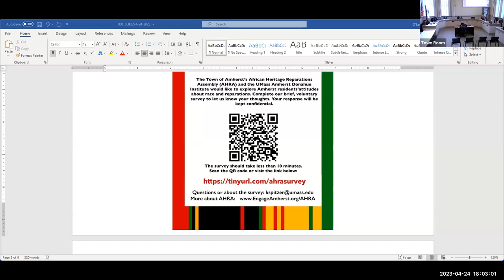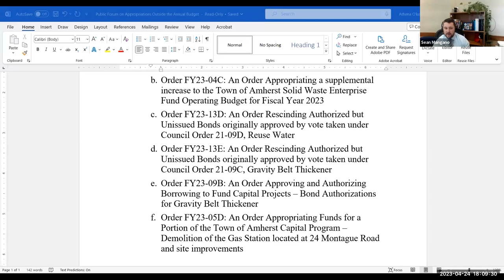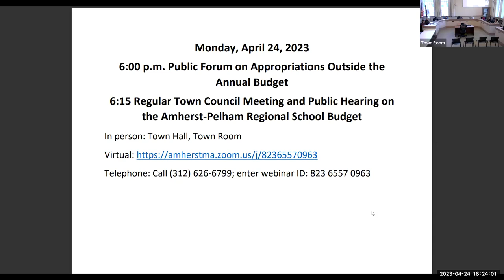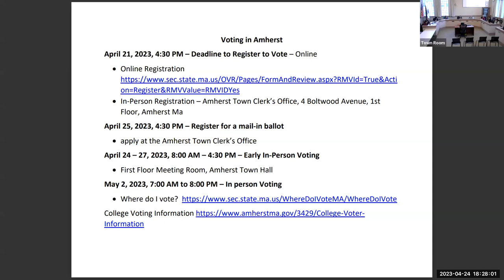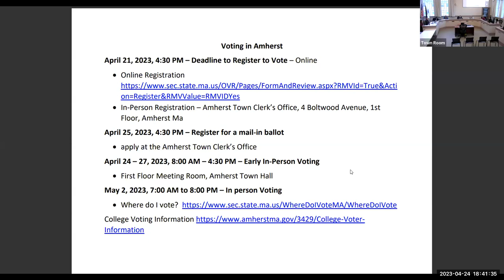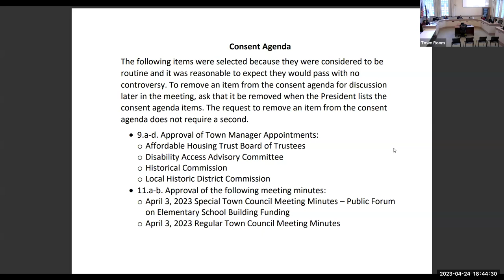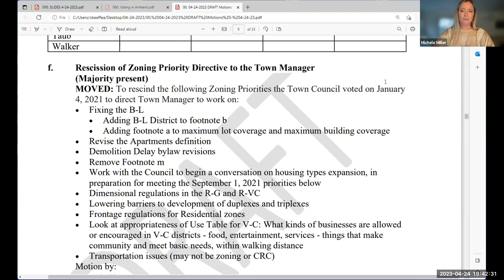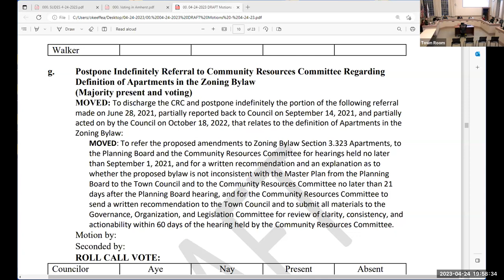Town Council Apr 24, 2023